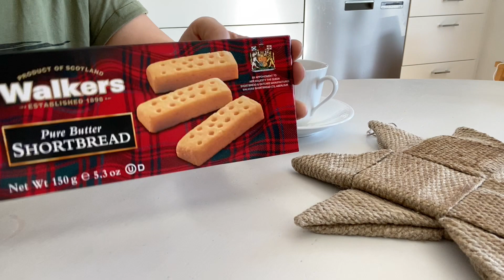펩선🤎피곤한 엄마의 육아일상/늘어져서 찍은 영상들 ㅎㅎㅎ ➡︎ 국제가족 일상 ㅣ Korean Swedish Family : Pepsun Vlog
❖ 영상과 상관없는 댓글, 악플은 예고없이 삭제하겠습니다.